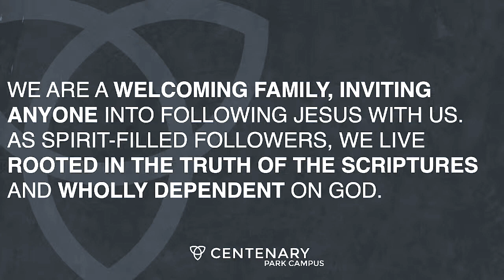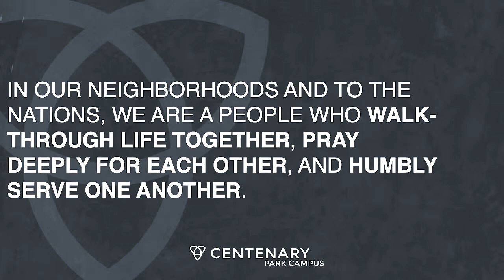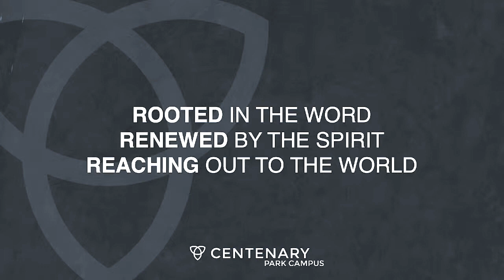Park Campus | Vision Sunday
This teaching is from Centenary Park Campus' Vision Sunday. This was the first teaching to launch the campus in the new direction that God is taking this church community